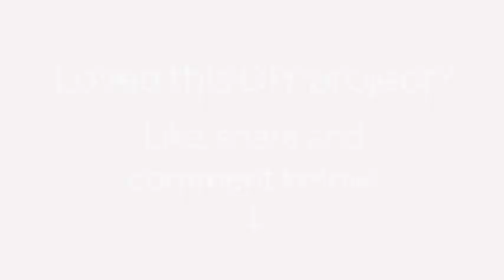How To Create A Cute Foam Owl - DIY Tutorial - Guidecentral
About this DIY project:
- Title: Create a Cute Foam Owl

Supplies:
- Colored foam
- Scissors
- Craft glue
- Pencil or marker